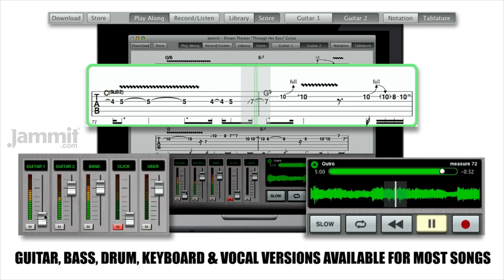Jammit Dream Theater "Through Her Eyes" Guitar